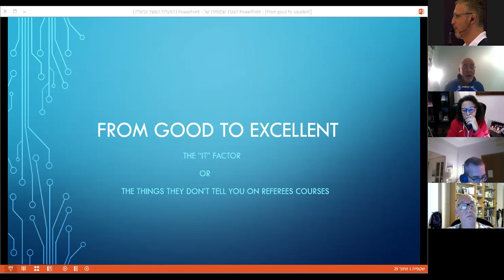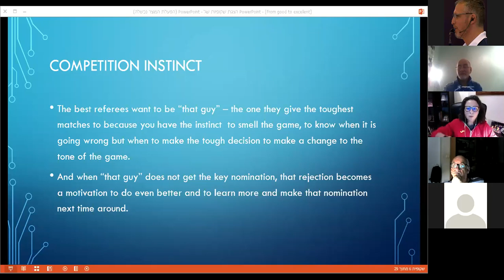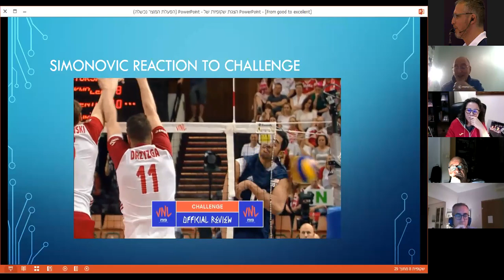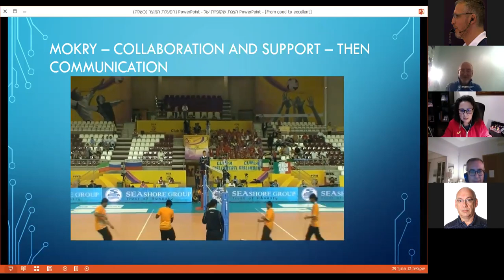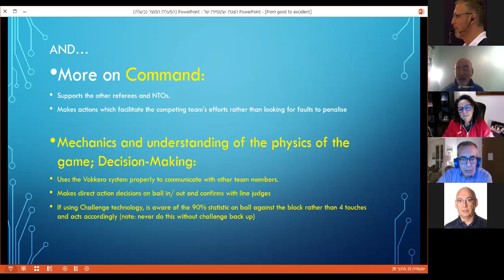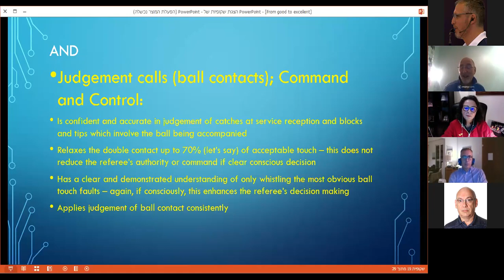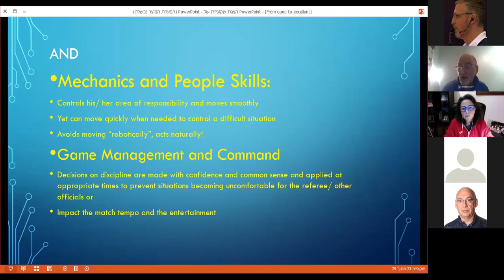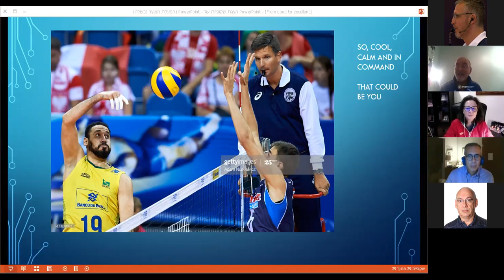Steel in touch with friends Susana Rodriguez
from a good to an excellent referee- Sandy Steel with Susana Rodriguez